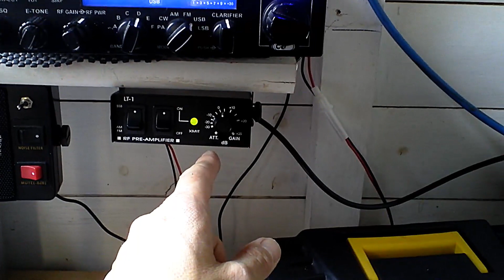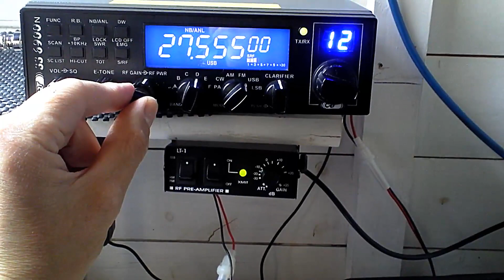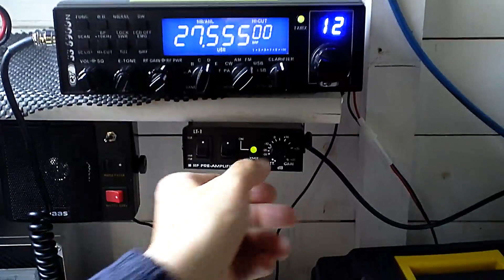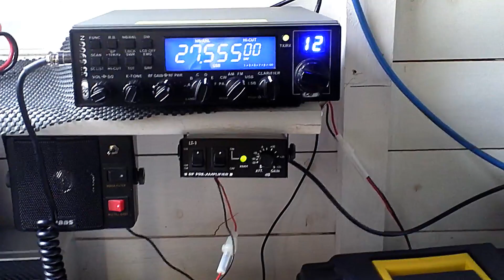CB RADIO. The LT-1 Pre Amplifier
You can pick these up used cheaply.  They work ok ish but really need very quite conditions to shine.